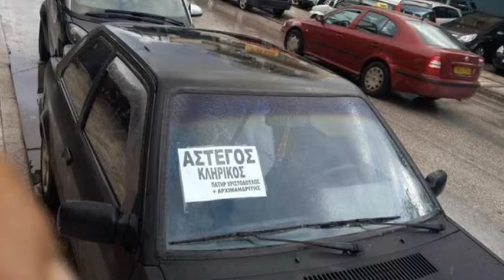4 REP PAPAS XRISTODOULOS KATAES